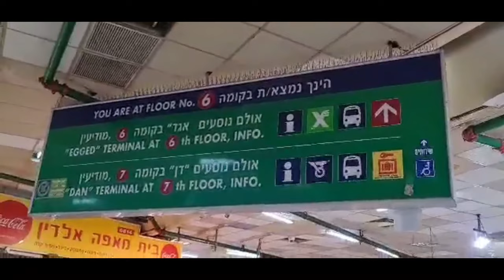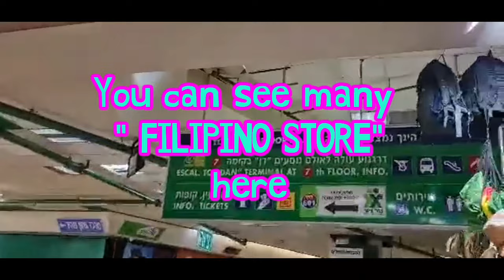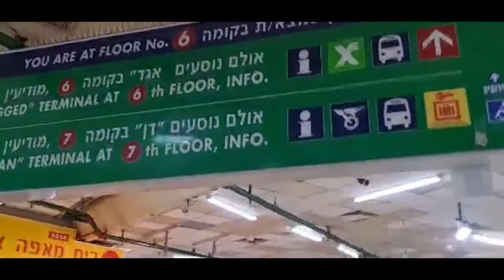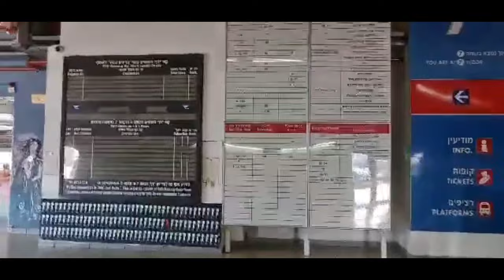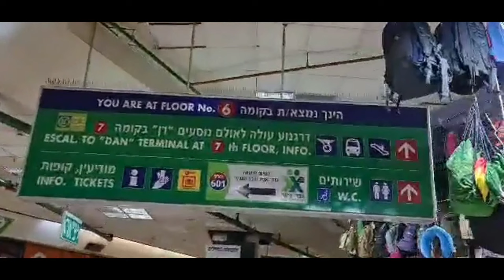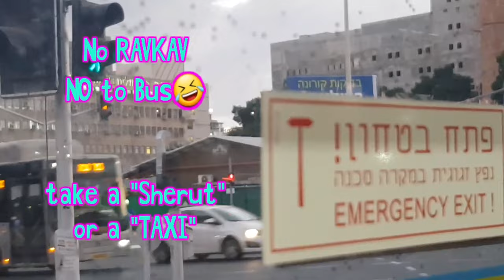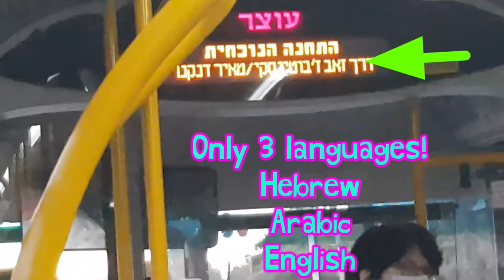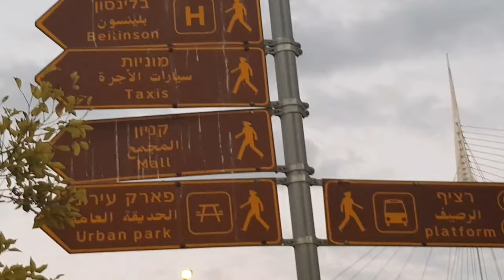The Central Bus Station in Tel-Aviv, Israel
Tel-Aviv Central Bus Station also known as " The New Central Bus station" " Ha Tahana HaMerkazit HaHadasha", the main Bus Station of Tel-Aviv Israel located in the South of City, it was opened on August 17, 1993...from WIKIPEDIA...This is the second largest Bus station in the World...
This place is where most OFW's stays...some called it "TAMBAYAN NG MGA OFW's here in Israel...this is where they gather all together especially during off days...

TheCetralBusStation HaTahanaMerkazit Tel-AvivIsrael#